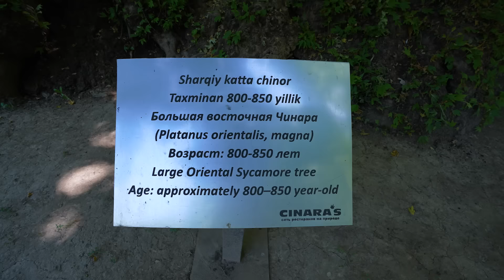История легендарного узбекского ресторатора.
Тимур Мусин - легендарный узбекский ресторатор.
Бизнесмен, владелец и основатель сети Caravan Group, председатель Ассоциации рестораторов Узбекистана, а теперь и девелопер, а еще душа компании и рисковый предприниматель в новом выпуске проекта Альтер Эго.

Душевная, живая, полезная и непосредственная беседа.

О проблемах, победах, конечно же, об узбекском ресторанном бизнесе, о том, как они кормили Дмитрия Медведева и, само собой, о том, как восстать из пепла.  Тимур Дамирович это умеет, практикует (с)

Таймкоды:

00:00:00 В этом выпуске
00:01:10 Что такое хороший ресторан
00:02:12 Через какое время окупается ресторан
00:04:20 Как Тимур пить бросал
00:05:48 Социология как образ жизни
00:06:46 История и традиции "Caravan"
00:11:15 про CINARA'S
00:15:36 На какие деньги открывался "Caravan"
00:17:15 "На ресторане легко сжечь деньги и сложно заработать"
00:18:29 О долгах по кредитам
00:20:22 О потере Chelsea Pub
00:22:04 "Мы становимся в два раза больше"
00:24:50 Спа-отель с водопадами
00:28:45 О «токсиках» гостях
00:32:24 Как выживали в пандемию
00:35:01 Этнографический кишлак
00:37:41 «Я превратился в адвоката своего бизнеса»
00:47:45 Книжные рекомендации
00:50:24 Зачем снижать налоги
00:58:10 О судебной системе
01:00:16 Как кормили семью президента
01:07:01 О маме и сыновьях
01:08:31"Я сегодня занимаюсь девелопментом"
01:10:27 "Клубную культуру уничтожали 20 лет"
01:13:56 Как твои замы становятся твоими начальниками